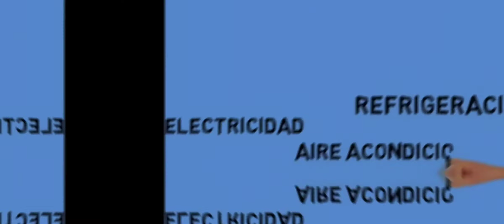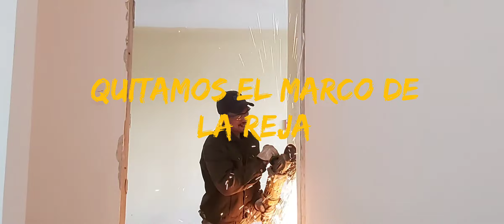👷COMO INSTALAR UNA PUERTA BLINDADA / ENCHAPADA EN MADERA / 🚪PASO A PASO 🚀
🔰 Saludos en este vídeo te mostrare la instalación de una puerta blindada paso a paso, como desmontar una puerta vieja . 🚪 y la instalación desde cero de una nueva puerta✅.

SI TE GUSTO EL VIDEO ✅  COMENTA Y COMPARTE 👍👍